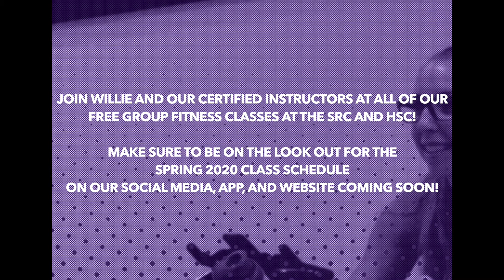Get Silly with Willie: Group Fitness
This week on "Get Silly with Willie", CRW Director Willie Ehling tries out cycling with the King of Spin and Coordinator of Fitness, Tequan Dorsey! 🚴‍♂️